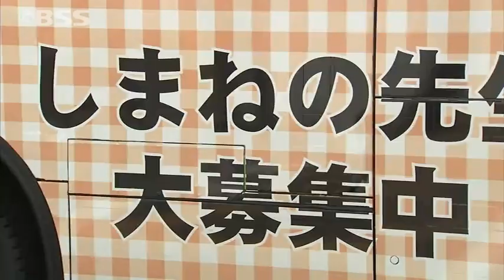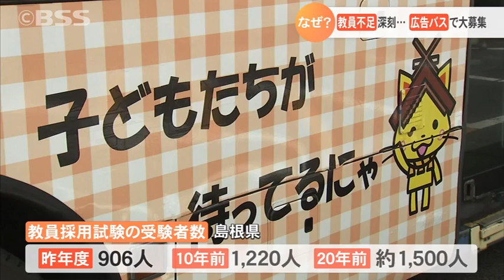「しまねで先生になりませんか？」 学校の先生が足りなさすぎて募集広告を掲載したバスが走り出した！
「しまねの先生、大募集！」、学校の先生が足りなさすぎて、ついに広告を掲載したバスが走り出しました。島根県が深刻な教員不足となっている理由とは。